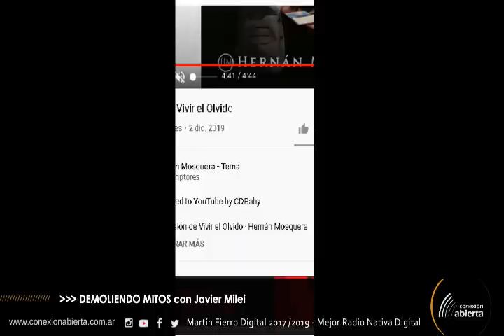"Demoliendo Mitos" con JAVIER MILEI 23-04-20 /Radio Conexion Abierta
- Programa: Demoliendo Mitos
- Conducción: Javier Milei
- Día y horario: Viernes 18hs.